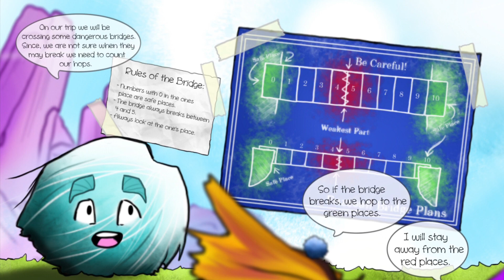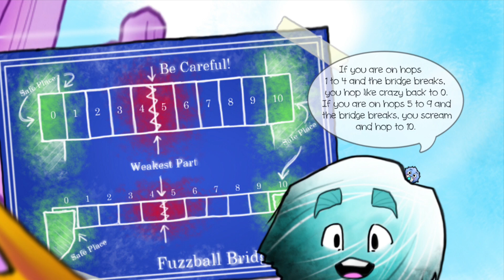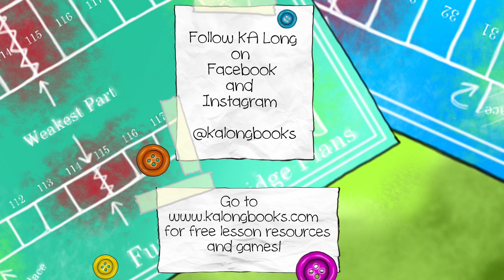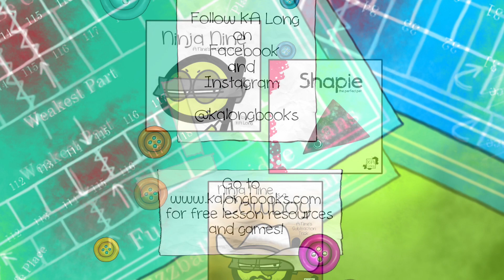Fuzzballs! A Rounding Adventure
Learn about rounding to the nearest 10 with the Fuzzball Family. If you enjoyed this book please repost and pass it on:)